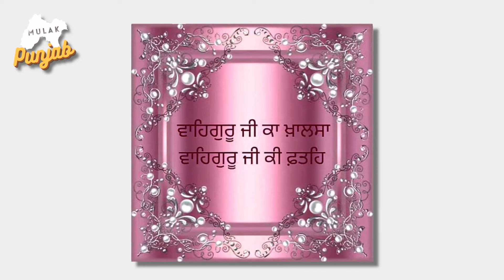ਮਾਸਾਹਾਰੀ ਤੇ ਸਾਕਾਹਾਰੀ ਪੰਗਤ ਦਾ ਇਤਿਹਾਸ / History of carnivores and vegetarians.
ਭਾਈ ਮਨੀ ਸਿੰਘ ਜੀ: ਵਿਦਵਾਨ, ਸਿਪਾਹੀ, ਸ਼ਹੀਦ
 ਭਾਈ ਮਨੀ ਸਿੰਘ ਜੀ ਸਿੱਖ ਇਤਿਹਾਸ ਵਿੱਚ ਇੱਕ ਸਤਿਕਾਰਤ ਸ਼ਖਸੀਅਤ ਦੇ ਰੂਪ ਵਿੱਚ ਉੱਚੇ ਖੜ੍ਹੇ ਹਨ, ਇੱਕ ਵਿਦਵਾਨ, ਇੱਕ ਸਿਪਾਹੀ ਅਤੇ ਅੰਤ ਵਿੱਚ, ਇੱਕ ਸ਼ਹੀਦ ਦੇ ਰੂਪ ਵਿੱਚ ਉਹਨਾਂ ਦੇ ਬਹੁਪੱਖੀ ਯੋਗਦਾਨ ਲਈ ਯਾਦ ਕੀਤਾ ਜਾਂਦਾ ਹੈ। ਇੱਥੇ ਉਸਦੇ ਜੀਵਨ ਅਤੇ ਵਿਰਾਸਤ ਦੀ ਇੱਕ ਝਲਕ ਹੈ:

 ਸ਼ੁਰੂਆਤੀ ਜੀਵਨ ਅਤੇ ਸ਼ਰਧਾ:

1644 ਵਿੱਚ ਜਨਮੇ, ਭਾਈ ਮਨੀ ਸਿੰਘ ਜੀ ਗੁਰੂ ਗੋਬਿੰਦ ਸਿੰਘ ਜੀ ਦੇ ਨੇੜਤਾ ਵਿੱਚ ਵੱਡੇ ਹੋਏ, ਛੋਟੀ ਉਮਰ ਤੋਂ ਹੀ ਇੱਕ ਡੂੰਘਾ ਅਧਿਆਤਮਿਕ ਬੰਧਨ ਬਣ ਗਿਆ।
14 ਸਾਲ ਦੀ ਕੋਮਲ ਉਮਰ ਵਿੱਚ, ਉਸਨੇ ਸਿੱਖ ਗ੍ਰੰਥਾਂ ਪ੍ਰਤੀ ਆਪਣੇ ਸਮਰਪਣ ਨੂੰ ਦਰਸਾਉਂਦੇ ਹੋਏ, ਸ੍ਰੀ ਗੁਰੂ ਗ੍ਰੰਥ ਸਾਹਿਬ ਦੀ ਲਿਖਤ ਦੇ ਦੌਰਾਨ ਇੱਕ ਗ੍ਰੰਥੀ ਵਜੋਂ ਕੰਮ ਕੀਤਾ।
ਉਸਨੇ ਸਿੱਖ ਸਿੱਖਿਆਵਾਂ ਦੇ ਪ੍ਰਸਾਰ ਵਿੱਚ ਸਰਗਰਮੀ ਨਾਲ ਹਿੱਸਾ ਲਿਆ, ਆਪਣੇ ਆਪ ਨੂੰ ਸਿੱਖ ਕੌਮ ਵਿੱਚ ਇੱਕ ਪ੍ਰਮੁੱਖ ਸ਼ਖਸੀਅਤ ਵਜੋਂ ਸਥਾਪਿਤ ਕੀਤਾ।
 ਗੁਰੂ ਗੋਬਿੰਦ ਸਿੰਘ ਜੀ ਨੂੰ ਸਮਰਪਿਤ ਸੇਵਾ:

ਭਾਈ ਮਨੀ ਸਿੰਘ ਜੀ ਨੇ ਵੱਖ-ਵੱਖ ਅਜ਼ਮਾਇਸ਼ਾਂ ਅਤੇ ਲੜਾਈਆਂ ਦੌਰਾਨ ਗੁਰੂ ਗੋਬਿੰਦ ਸਿੰਘ ਜੀ ਦੇ ਇੱਕ ਸਮਰਪਿਤ ਸਾਥੀ ਅਤੇ ਅੰਗ ਰੱਖਿਅਕ ਵਜੋਂ ਸੇਵਾ ਕੀਤੀ।
ਉਸਨੇ 1699 ਵਿੱਚ ਖਾਲਸਾ ਦੀ ਸਿਰਜਣਾ ਵਿੱਚ ਸਰਗਰਮੀ ਨਾਲ ਭੂਮਿਕਾ ਨਿਭਾਈ, ਵਿਸ਼ਵਾਸ ਪ੍ਰਤੀ ਆਪਣੀ ਅਟੁੱਟ ਵਚਨਬੱਧਤਾ ਦਾ ਪ੍ਰਦਰਸ਼ਨ ਕੀਤਾ।
ਗੁਰੂ ਗੋਬਿੰਦ ਸਿੰਘ ਜੀ ਦੇ ਚਲੇ ਜਾਣ ਤੋਂ ਬਾਅਦ, ਭਾਈ ਮਨੀ ਸਿੰਘ ਜੀ ਨੇ ਆਪਣੇ ਲੀਡਰਸ਼ਿਪ ਗੁਣਾਂ ਦਾ ਪ੍ਰਦਰਸ਼ਨ ਕਰਦੇ ਹੋਏ, ਅੰਮ੍ਰਿਤਸਰ ਵਿੱਚ ਹਰਿਮੰਦਰ ਸਾਹਿਬ ਦਾ ਪ੍ਰਬੰਧ ਸੰਭਾਲਿਆ।
 ਸਿੱਖ ਧਰਮ ਗ੍ਰੰਥਾਂ ਦੀ ਸੰਭਾਲ ਅਤੇ ਸੰਕਲਨ:

ਆਉਣ ਵਾਲੀਆਂ ਪੀੜ੍ਹੀਆਂ ਲਈ ਸਿੱਖ ਧਰਮ ਗ੍ਰੰਥਾਂ ਨੂੰ ਸੰਭਾਲਣ ਦੀ ਮਹੱਤਤਾ ਨੂੰ ਸਮਝਦੇ ਹੋਏ, ਭਾਈ ਮਨੀ ਸਿੰਘ ਜੀ ਨੇ ਬੜੀ ਸਾਵਧਾਨੀ ਨਾਲ ਗੁਰੂ ਗ੍ਰੰਥ ਸਾਹਿਬ ਦੀਆਂ ਕਾਪੀਆਂ ਦਾ ਅਨੁਵਾਦ ਅਤੇ ਪ੍ਰਸਾਰ ਕੀਤਾ।
ਉਨ੍ਹਾਂ ਨੇ ਗੁਰੂ ਗੋਬਿੰਦ ਸਿੰਘ ਜੀ ਦੀਆਂ ਰਚਨਾਵਾਂ ਦੇ ਸੰਗ੍ਰਹਿ ਦਸਮ ਗ੍ਰੰਥ ਨੂੰ ਸੰਕਲਿਤ ਕਰਨ, ਉਨ੍ਹਾਂ ਦੀ ਸੰਭਾਲ ਅਤੇ ਪ੍ਰਸਾਰਣ ਨੂੰ ਯਕੀਨੀ ਬਣਾਉਣ ਵਿੱਚ ਮਹੱਤਵਪੂਰਨ ਭੂਮਿਕਾ ਨਿਭਾਈ।
ਉਸ ਦੇ ਵਿਦਵਤਾ ਭਰਪੂਰ ਯੋਗਦਾਨ ਨੇ ਸਿੱਖ ਵਿਰਸੇ ਅਤੇ ਪਛਾਣ ਦੇ ਰੱਖਿਅਕ ਵਜੋਂ ਉਸ ਦੀ ਸਥਿਤੀ ਨੂੰ ਮਜ਼ਬੂਤ ​​ਕੀਤਾ।
 ਵਿਸ਼ਵਾਸ ਲਈ ਸ਼ਹਾਦਤ:

ਮੁਗ਼ਲ ਅਧਿਕਾਰੀਆਂ ਦੁਆਰਾ ਸਿੱਖਾਂ ਦੇ ਜ਼ਬਰਦਸਤ ਜ਼ੁਲਮ ਦੇ ਸਮੇਂ ਦੌਰਾਨ, ਭਾਈ ਮਨੀ ਸਿੰਘ ਜੀ ਨੇ ਆਪਣੇ ਧਰਮ ਨੂੰ ਤਿਆਗਣ ਦੇ ਹੁਕਮਾਂ ਦੀ ਉਲੰਘਣਾ ਕਰਦੇ ਹੋਏ, ਆਪਣਾ ਪੱਖ ਰੱਖਿਆ।

Bhai Mani Singh Ji: Scholar, Soldier, Martyr
 Bhai Mani Singh Ji stands tall as a revered figure in Sikh history, remembered for his multifaceted contributions as a scholar, a soldier, and ultimately, a martyr. Here's a glimpse into his life and legacy:

 Early Life and Devotion:

Born in 1644, Bhai Mani Singh Ji grew up in close proximity to Guru Gobind Singh Ji, forming a deep spiritual bond from a young age.
At the tender age of 14, he acted as a scribe during the dictation of the Sri Guru Granth Sahib, showcasing his dedication to Sikh scriptures.
He actively participated in spreading Sikh teachings, establishing himself as a prominent figure in the Sikh community.
 Dedicated Service to Guru Gobind Singh Ji:

Bhai Mani Singh Ji served as a devoted companion and bodyguard to Guru Gobind Singh Ji throughout various trials and battles.
He actively played a role in the creation of the Khalsa in 1699, showcasing his unwavering commitment to the faith.
After Guru Gobind Singh Ji's departure, Bhai Mani Singh Ji took charge of managing the Harmandir Sahib in Amritsar, demonstrating his leadership qualities.
 Preserving and Compiling Sikh Scriptures:

Recognizing the importance of preserving Sikh scriptures for future generations, Bhai Mani Singh Ji meticulously transcribed and disseminated copies of the Guru Granth Sahib.
He played a crucial role in compiling the Dasam Granth, a collection of Guru Gobind Singh Ji's compositions, ensuring their preservation and transmission.
His scholarly contributions cemented his position as a guardian of Sikh heritage and identity.
 Martyrdom for Faith:

During a period of intense persecution of Sikhs by Mughal authorities, Bhai Mani Singh Ji stood his ground, defying orders to renounce his faith.
He continued to organize and inspire the Sikh community, leading to his arrest and subsequent execution in 1737.
His unflinching devotion and sacrifice in the face of oppression solidified him as a martyr for the Sikh faith, earning him the title of "Shaheed" (martyr).
 Lasting Legacy:

Bhai Mani Singh Ji's life and martyrdom continue to inspire generations of Sikhs, embodying the values of courage, unwavering faith, and commitment to righteousness.
His contributions to preserving and upholding Sikh scriptures ensure their continued relevance and guidance for the community.
His memory is etched in the daily Ardas (Sikh prayer), emphasizing his enduring significance in Sikh history and practice.
 Further Exploration:

 Feel free to explore specific aspects of Bhai Mani Singh Ji's life that interest you, such as:

His role in shaping early Sikh institutions and practices.
The theological and historical significance of his contributions to Sikh scripture.
The impact of his martyrdom on the Sikh psyche and its influence on subsequent generations.
The cultural and religious practices that keep his memory alive in the Sikh community today.
 I'm here to delve deeper and provide more information based on your specific queries.